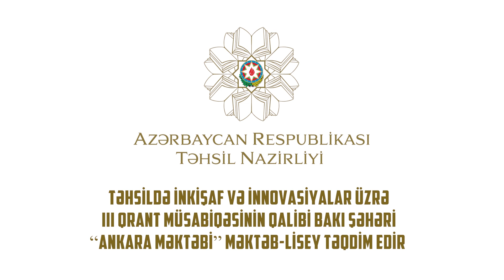“Ankara məktəbi” məktəb - lisey "Oxuya verilən tələblər" (Nahidə Xəqaniqızı)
🎞 AZƏRBAYCAN RESPUBLİKASININ TƏHSİL NAZİRLİYİ Təhsildə inkişaf və innovasiyalar üzrə III qrant müsabiqəsinin qaliblərindən olan "Oxunun tədrisi metodikasına dair video çarxların çəkilişi" layihəsi üzrə hazırlanmış üçüncü videonu təqdim edirik.

🎥 Üçüncü videonun mövzusu "Oxuya verilən tələblər"dir. 📚

✅ Məlumat üçün bildirək ki, layihə çərçivəsində 5 video çarx çəkilmişdir.